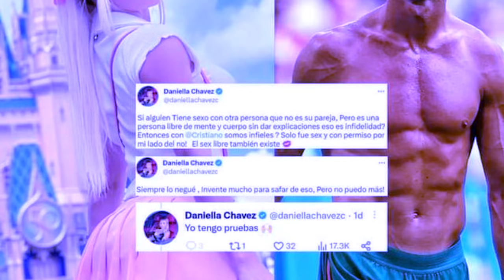ring video tuh kine ki thei samla 2 ngut por ba shongkha jubor u ronaldo kyndit ka pyrthei